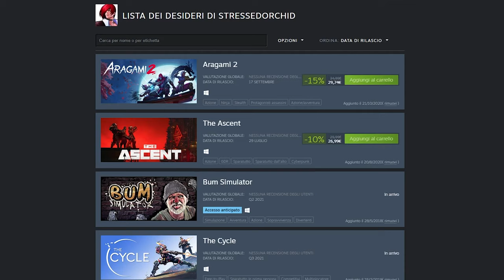XBOX BETHESDA SHOWCASE E3 2021 TUTTI GLI ANNUNCI - REACTION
Nel video sono presenti tutti i titoli che attendo seriamente o che mi hanno interessato sono quelli che mi sono ricordato a fine conferenza.
Starfield non è presente perché io sono più orientato verso Star Citizen.

Bethesda alla fine ha portato  poca roba e niente di veramente in hype, ma sono comunque presenti in lista.

Fatemi sapere nei commenti che ne pensate di questa mia Reaction allo Showcase Xbox Bethesda all ' E3 2021

Info: